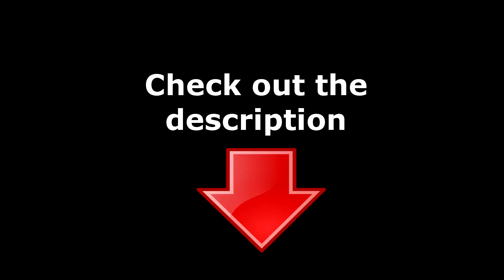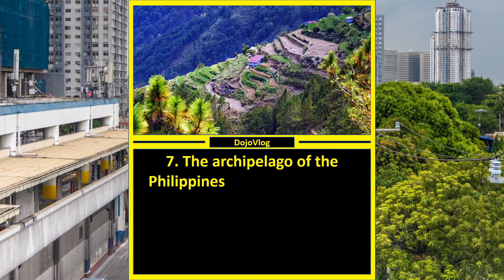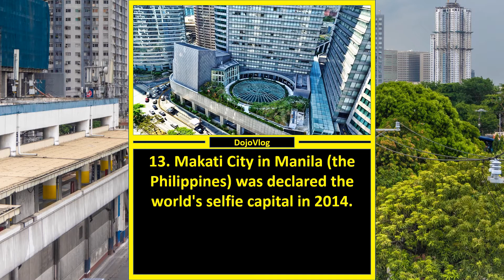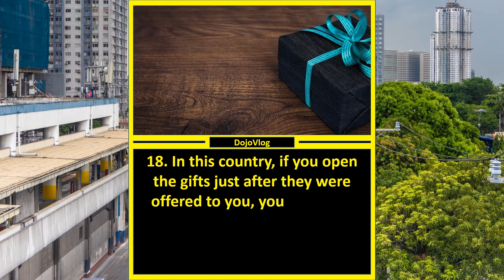🌎 25 Interesting Facts About The Philippines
Our video is about "interesting facts about the Philippines", but we also tried to cover the   subjects:
-Philippines facts
-information about the Philippines
-the Philippines facts

Youtube is a great website to visit when searching for videos about "interesting facts about the Philippines".
"Interesting facts about the Philippines" is clearly something that intrigues you and quite a lot of people so I made this video.
So you are interested to find out more about "interesting facts about the Philippines". I was too and here is the outcome.
"Interesting facts about the Philippines" intrigued me, so I did some research and published this on YT.

Why don't you include this video in your playlist so you can watch it later on?
Here are some ways to discover the playlist page:

Check the left menu. Under Library, click the playlist to get to the playlist section.

Cannot hear the sound?
If you notice that the audio icon is off on YouTube videos, try the following troubleshooting steps:

 Make sure that sound/volume is enabled on your browser or gadget.
 Reboot your browser or device.

If you would like to find out even more regarding "Philippines facts", I advise you to take a look at our various other videos